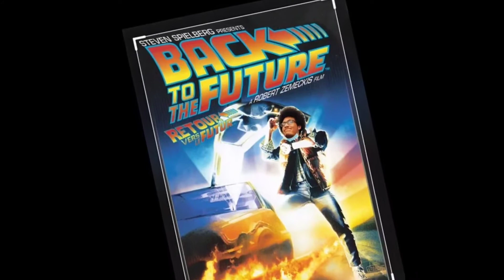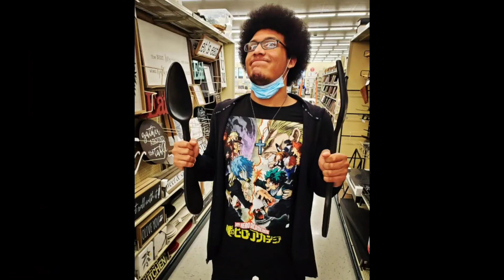Happy 18th Birthday Son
Join me in celebrating.
Happy 18th Birthday to my son. What can I say? I thank God for entrusting me with the opportunity to be your dad. My life changed for the better. I can say the same of many others, too. You've grown into a spectacular young man.

Here's to many more great adventures...